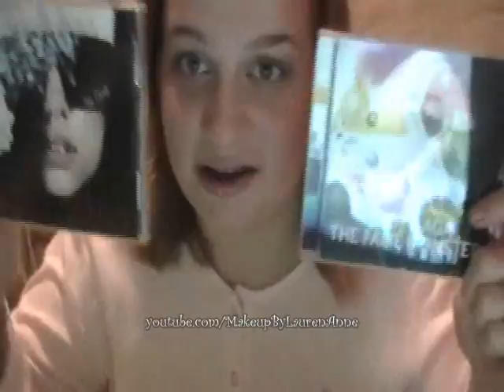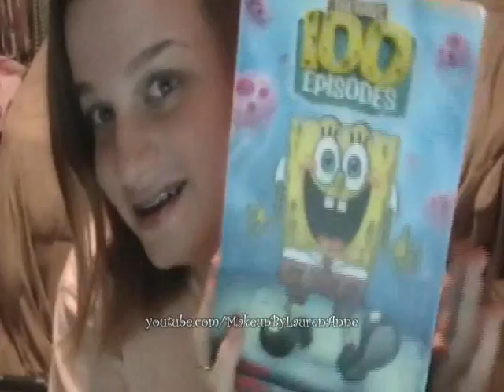Christmas Haul: Part 1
1) Did you get any of the products in this video for free? Well, FTC, technically everything I got was free since they were all Christmas gifts. *Unless otherwise mentioned.* =P
2) Were you paid to make this video or mention anything in this video? - No.
4) Does this video feature your honest opinion? - Yes, always.